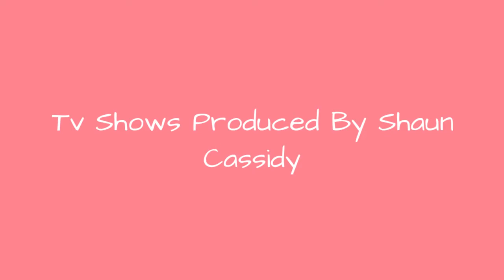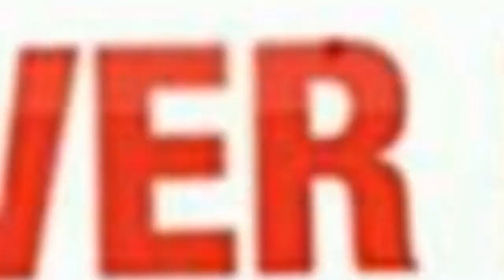Tv Shows Produced By Shaun Cassidy ➊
A list of all TV shows produced by Shaun Cassidy, listed alphabetically with pictures from the show when available. Shaun Cassidy have produced a lot of successful television programs, and this list highlights some of the best ones. This list of TV programs produced by Shaun Cassidy includes any TV shows co-produced by Shaun Cassidy with other people or companies. Television fanatics can use this list to find some Shaun Cassidy TV shows that they haven't seen before. Producers don't often get credit for great TV series but they are an integral part of the creation process.List contains items like Cold Case and Invasion.This list answers the questions, "What TV shows has Shaun Cassidy produced?" and "What are the best Shaun Cassidy produced shows?"...more
0:00 - Intro
0:00:08 - The Mountain
0:00:18 - Ruby & The Rockits
0:00:29 - Roar
0:00:57 - Invasion
0:01:07 - Cover Me
0:01:17 - Cold Case
0:01:46 - American Gothic